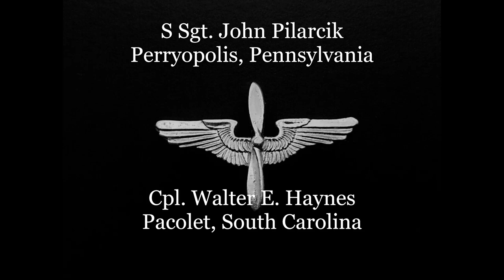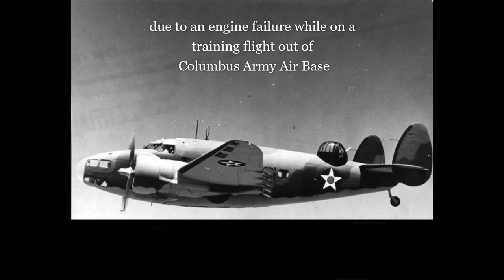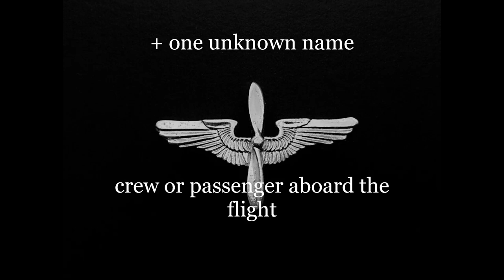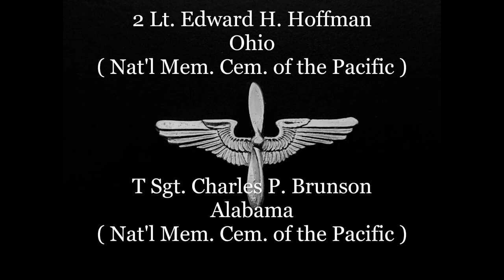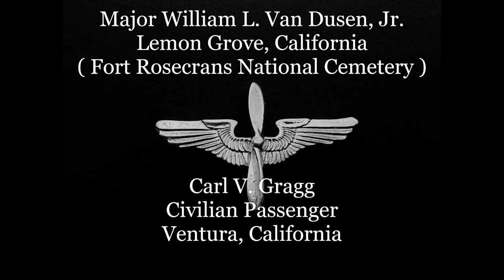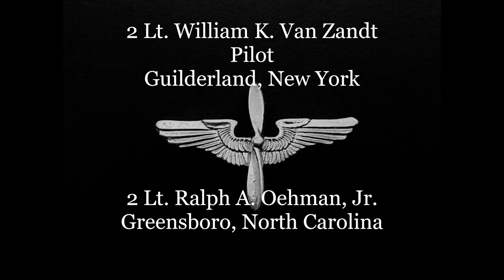US Army Fatal Bomber Accidents June 1942 Episode 10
During World War II, more than 15,500 U.S. Army airmen and personnel were killed in the United States and other countries and territories in non-combat accidents.
This is a silent picture memorial